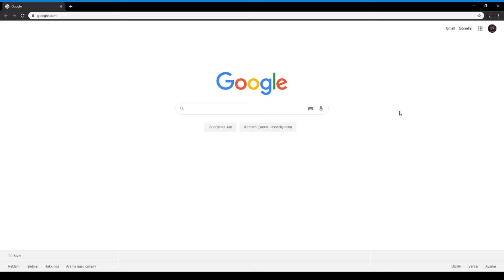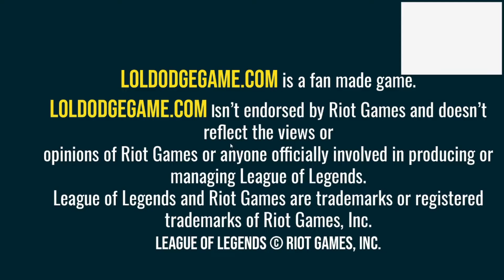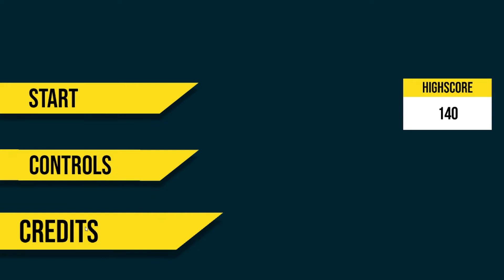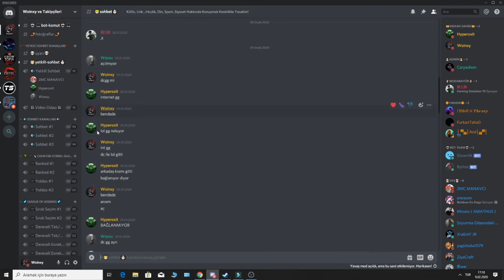LOL DE Gelişmek Mi İstiyorsun Ozaman Bu Videoya Tıkla?!